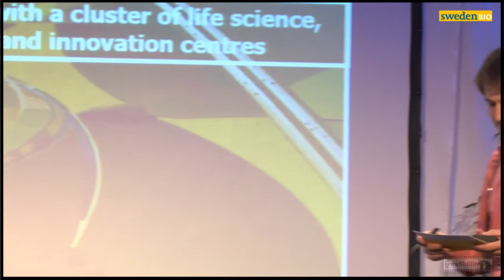Medicon Village, MAX4 and ESS- Life Science Investment Day Scandinavia.mp4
Life Science Investment Day Scandinavia.
Medicon Village, MAX4 and ESS -- new facilities
for Life Science in Scandinavia and Europe.
Allan Larsson, Former Minister of Finance, Chairman University of Lund, Board Director
Mats Paulssons stiftelse

Top international investors, life science professionals and stakeholders from regions with strong growth and development met the best Life Science investment and business opportunities Scandinavia has to offer at Life Science Investment Day Scandinavia. 2012 Tuesday, March 27, 2012 at Hilton Malmö City, Sweden.